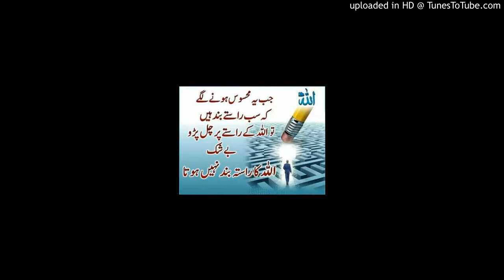آج کی بات قاری فاروق صدیقی صاحب 15 جنوری 2020